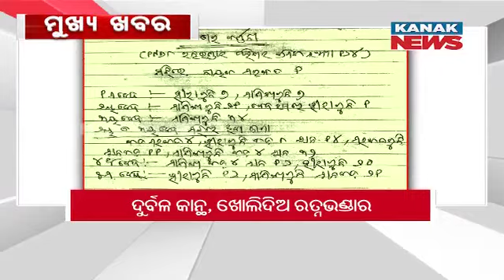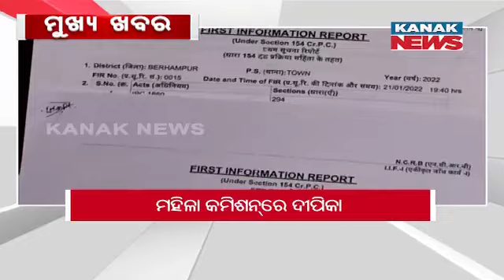3PM Headlines ||| 19th September 2022 ||| Kanak News Digital